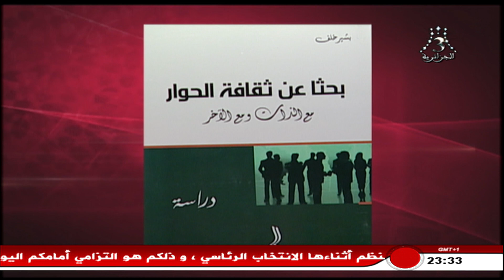قناة الجزائرية الثالثة- قراءات- فرحات جلاب يستضيف بشير خلف 19.04.09